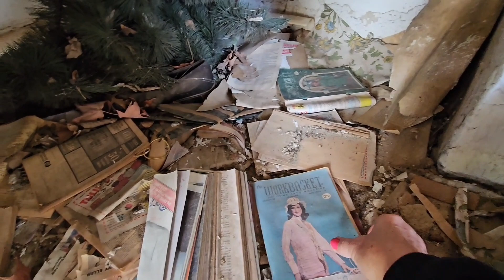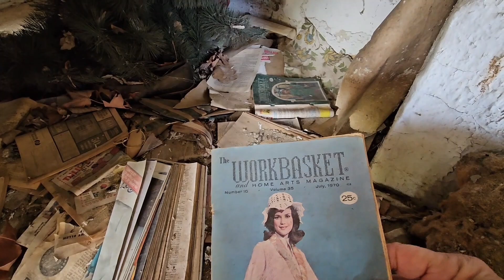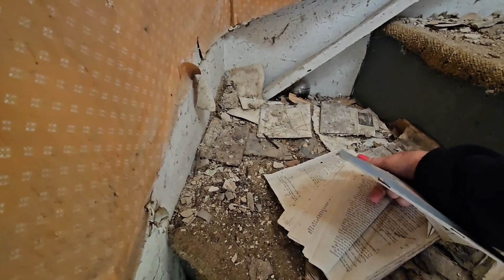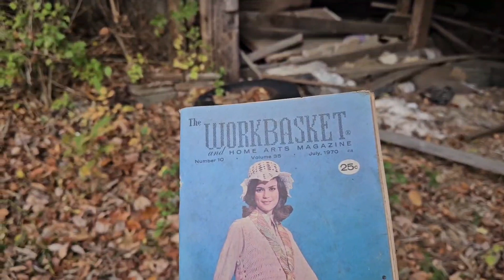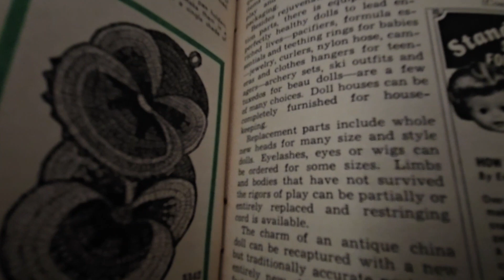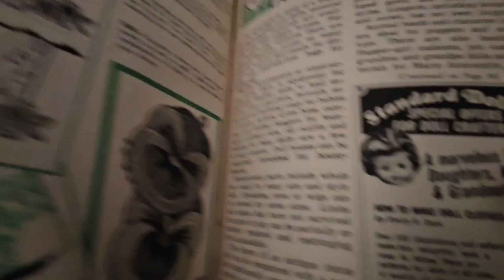"doll parts house" full explore with barn... watch till the end